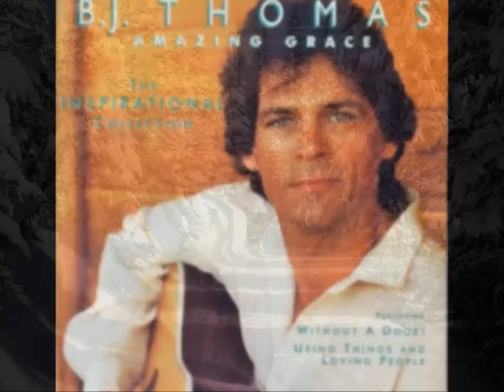B.J. Thomas - The First Noel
I really wanted a Christmas song in my channel, and Mr B.J. Thomas is going to help me with that.. Thank You Mr Thomas. Happy Holidays!!! hope you like no copyright infringement is intended.